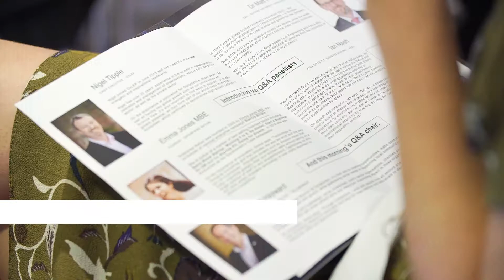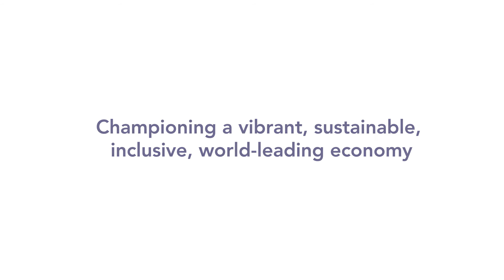OxLEP Enterprise Q&A Event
Over 50 Oxfordshire business leaders gathered at the Kassam Stadium on Tuesday 10 July, to take part in the latest OxLEP Q&A event.

Part a series of business engagement events, the session saw delegates take part in a debate asked the question: ‘How can Oxfordshire businesses make an impact – nationally and internationally – by embracing innovation?'

It was the latest Q&A session hosted by OxLEP, focussing on topics that emerge from its four priorities of People, Place, Connectivity and Enterprise.

The event focused on ‘Enterprise’ with a panel made-up of several key figures working across Oxfordshire, including; Nigel Tipple – Chief Executive at OxLEP, Emma Jones MBE - Founder of Enterprise Nation, Ian Nash - Area Director of Business Banking at HSBC and Dr Matt Perkins – CEO at Oxford University Innovation.

The event was chaired by Founder and Director of Collaborent, Grant Hayward.